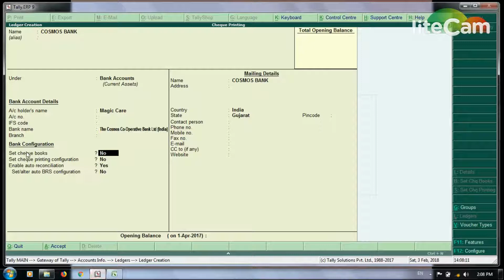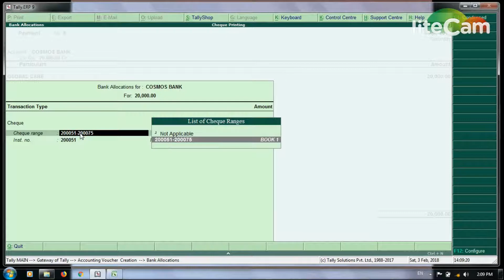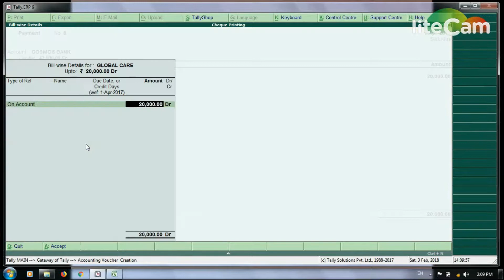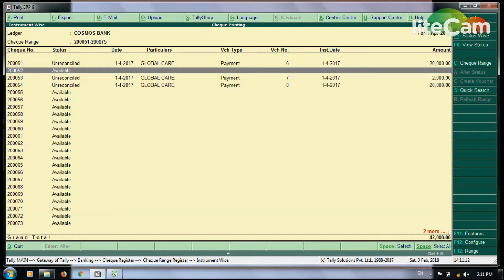CHEQUE BOOK RANGE SETUP & CONFIGURATION IN TALLY | NICT COMPUTER